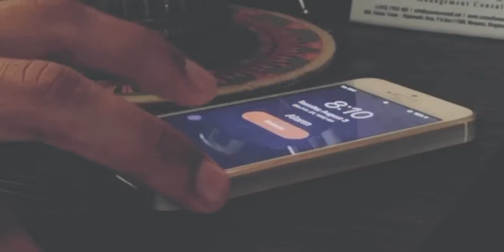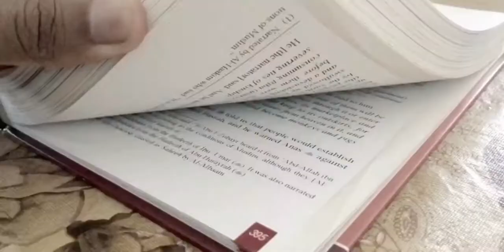LOCKDOWN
The lockdown has hit us in ways that we never imagined.

It’s one of the best thing that happened to introverts. But what about extroverts like me?

This is how I have been spending my days. Looking the world from my very balcony and wrapping up work in the best way I can.

How have you been spending your days during the lockdown? Would love to read them in the comments below. :)